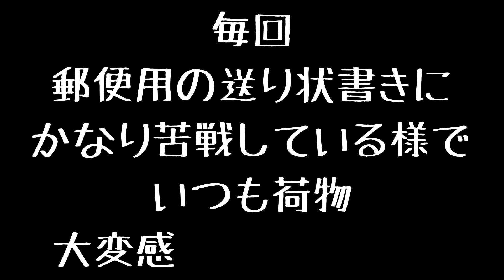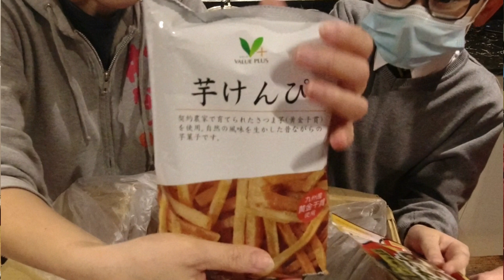またもや大興奮 | クリスマス直前 日本からの荷物開封 | 国際家族 | イギリス生活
日本からまた小包が届きました～。今年最後の日本からの荷物いったい何が入っているのか？

I am a Japanese mum of one living in London with an English husband and a recent addition to Maisey the cat. I have lived in London for nearly half of my life. This city is my home town. This Youtube channel is the vlog of our daily life.  If this channel entertains somebody along the way, I am very much pleased.

猫チャンネルも更新中。編集なしの生映像。

カメラ DJI OsmoActionで撮影しています